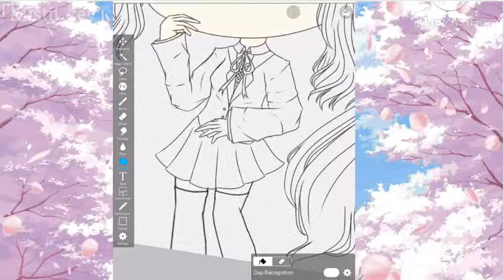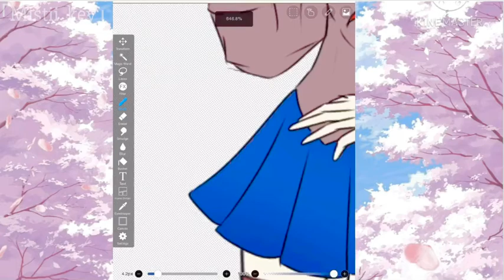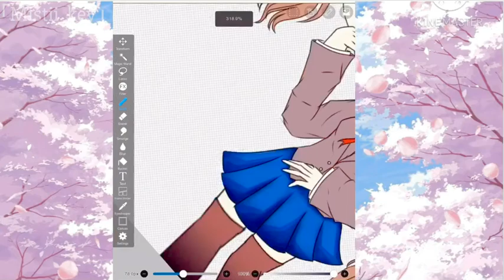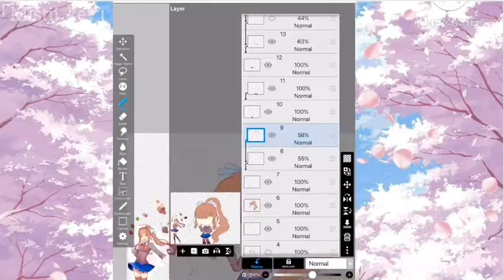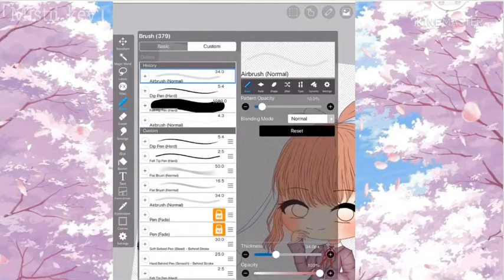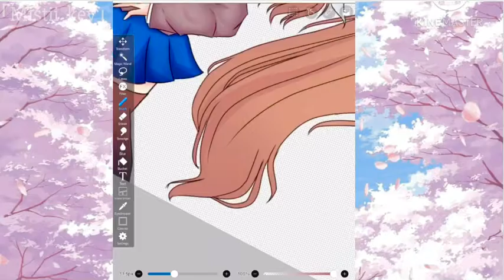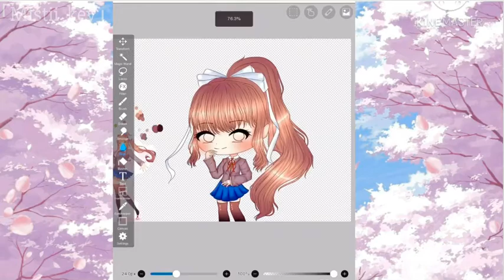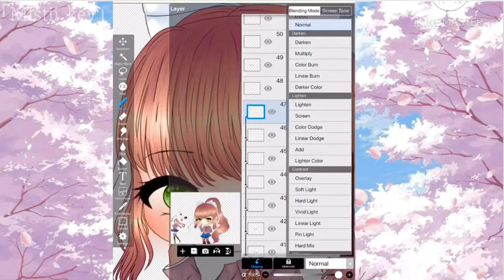“Just MONIKA~” speededit | DDLC edition | (read desc if you want)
I’m too lazy to do a DESCRIPTION~
Soooo
I hope you enjoyed the video!
Which ddlc character should i do next?

Natsuki?
Sayori?
Or Yuri?